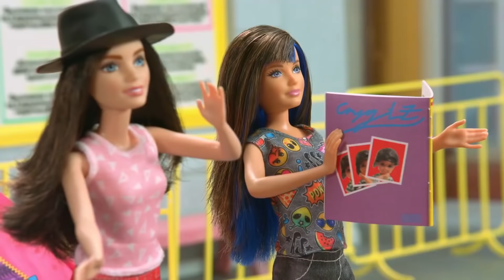SOGNARE UNA PICCOLA CASA DA SOGNO! | Barbie LIVE! In The Dreamhouse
Barbie e le sorelle aiutano Chelsea a costruire una Casa dei Sogni tutta sua!

A proposito di Barbie LIVE! nella Dreamhouse:
La tua serie preferita, Barbie Life nella Dreamhouse è tornata con tante novità! Barbie e i suoi amici sono pronti e sono più alla moda che mai!